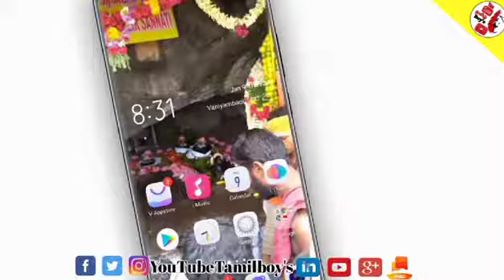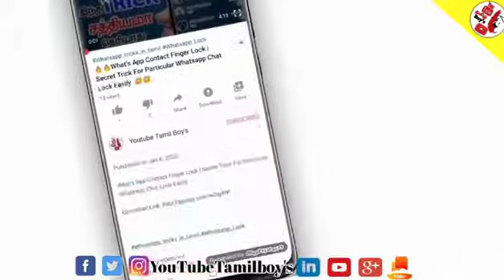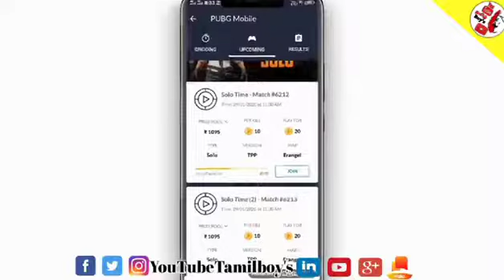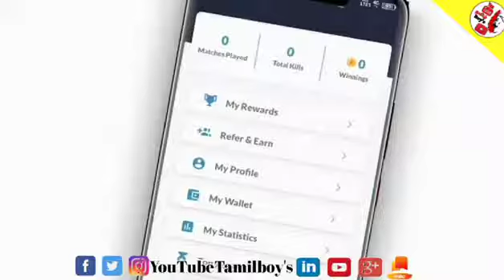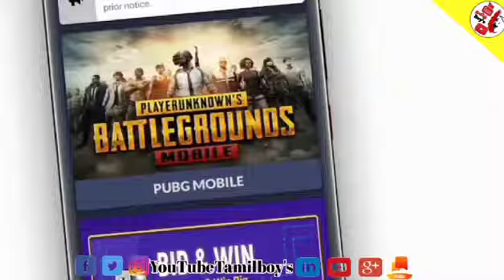🔥🔥How to Earn Pubg In Tamil Daily Upto 3000 Rupees | Play Pubg And Earn Real Cash On Paytm 💰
🔥🔥How to Earn Pubg In Tamil Daily Upto 3000 Rupees | Play Pubg And Earn Real Cash On Paytm 💰 Tamil💥💥

Download Link -

Addicted to PUBG? Want to make some cash out of it?? Try out PlayerZon, an eSports Platform. Join Daily PUBG Matches & Get Rewards on Each Kill you Score. Get Huge Prize on Getting Chicken Dinner.

For more such interesting stuff Like us and follow us on

NOTE : All content used is copyright to YouTube Tamil boy's Use or commercial display or editing of the content without proper  authorization is not allowed.

இது உங்கள் யூடியூப் தமிழ் பாய்ஸ் சேனல்
தமிழ் பேசும் அனைத்து நல்ல உள்ளங்களுக்கு வணக்கம்..

 © YouTube Tamil Boy's| 2020